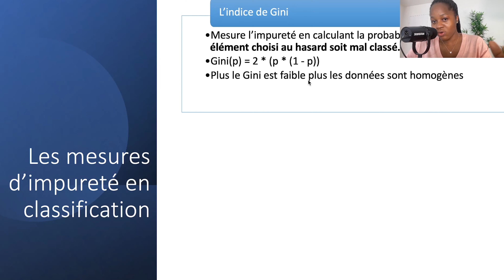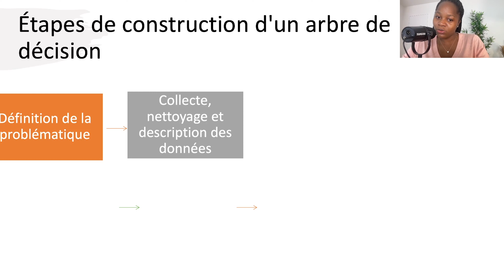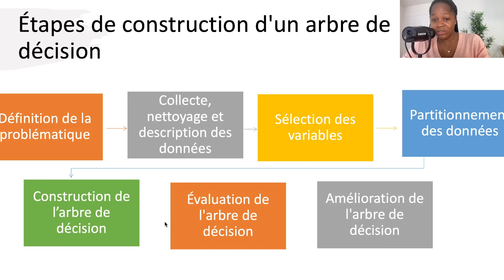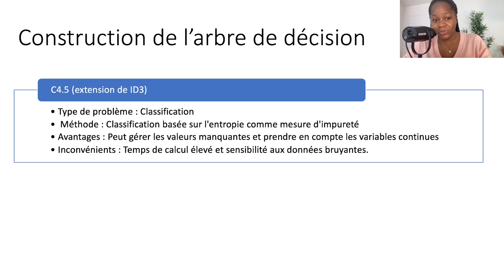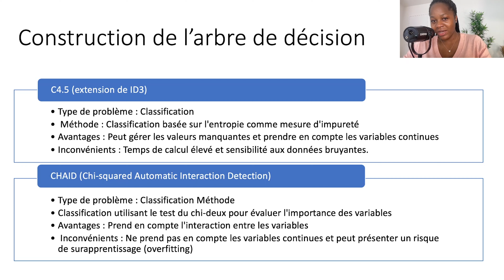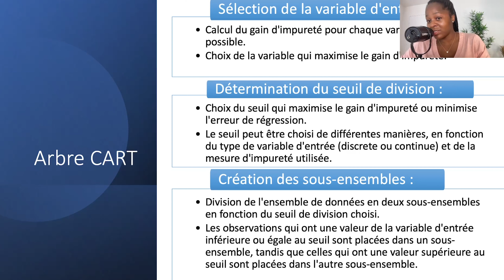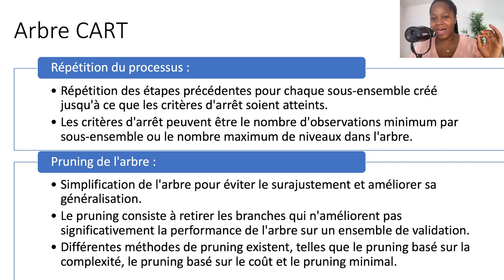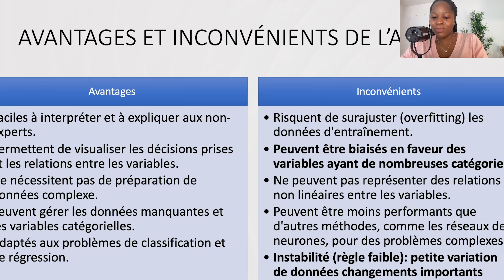Comment Créer Un Arbre De Décision Performant? - Guide Pratique En Plusieurs Étapes | Jour 55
Dans cette vidéo du jour 55 du challenge 100JoursDeML, nous allons découvrir les étapes clés pour construire un arbre de décision efficace. L'arbre de décision est un outil d'analyse couramment utilisé en science des données et en apprentissage automatique pour prendre des décisions basées sur des données. Dans cette vidéo, nous allons passer en revue les étapes essentielles de la construction d'un arbre de décision, de l'analyse de données initiale à la sélection des variables, en passant par la détermination des nœuds et des branches de l'arbre. Vous apprendrez également des astuces pratiques pour améliorer la précision de votre arbre de décision et éviter les pièges courants.

00:00 - Introduction
02:14 - Présentation de l'Arbre de Décision
03:51 - Les mesures d'impureté : Gini et Entropie
05:33 - Les étapes de construction d'un arbre de décision
07:11 - Arbre CART
08:14 - Arbre ID3
08:45 - Arbre C4.5
09:14 - Arbre CHAID
10:20 - Étapes de construction de l'arbre CART
14:18 - Avantages et inconvénients
15:25 - Résumé et abonnez-vous :)

SUIVRE LeCoinStat